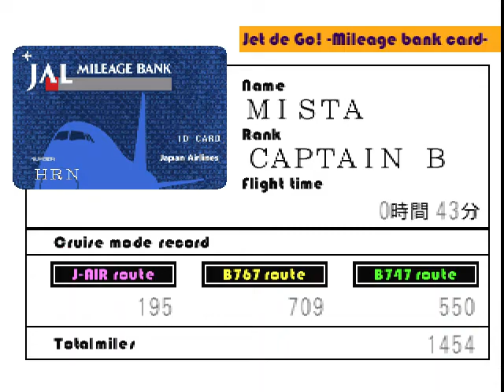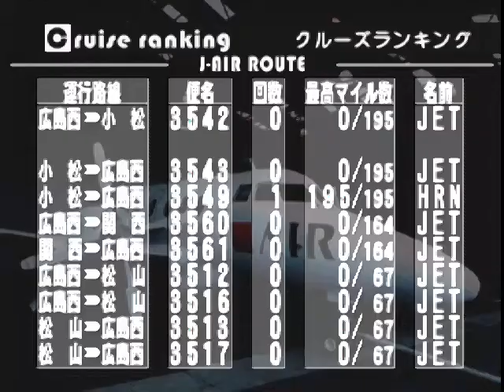[GAME] [JET DE GO!] - J-Air 3548 (JS-31)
Flight: J-Air 3548
Route: Hiroshimanishi-Komatsu
Miles: 195
A/C: JS-31